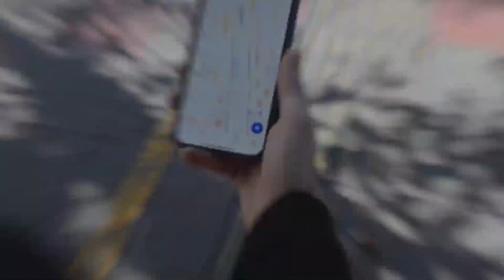Judgement movie _erfan beyk| فیلم کوتاه قضاوت با بازی عرفان بیک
فیلم کوتاه «قضاوت» با بازی «عرفان بیک»
نویسنده و کارگردان : ظفر سهرابی نیا